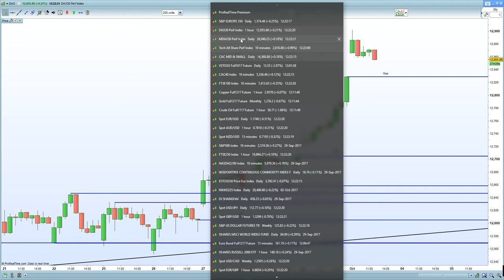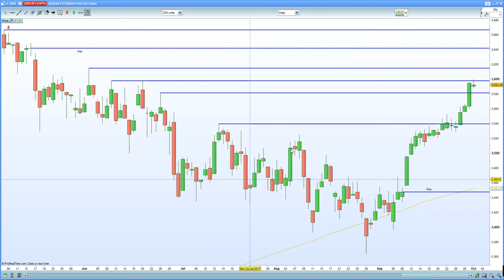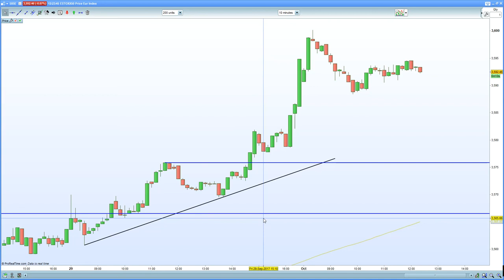FTSE 100 gains on China data + GBP weakness. DAX 30, CAC 40 hurt by Catalonia referendum